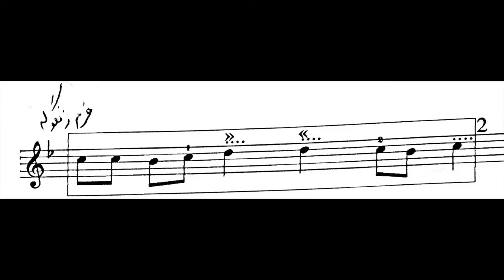زنگوله . فرم ها و گوشه های موسیقی ایران . فرهنگ واژه ها . نیما فریدونی.mp4